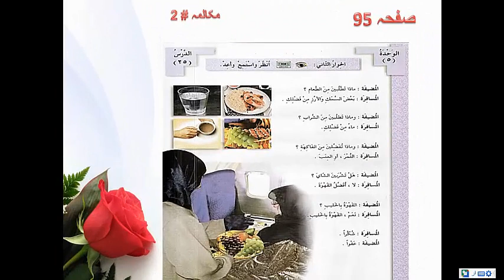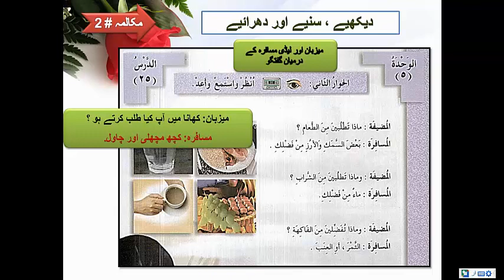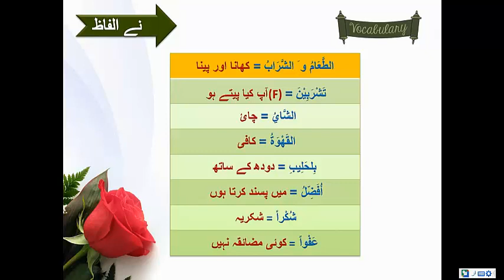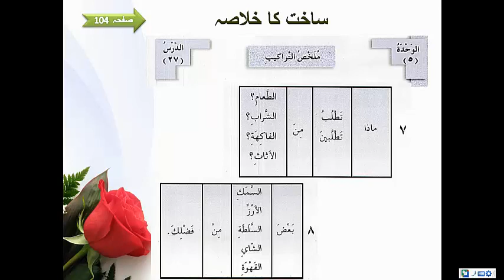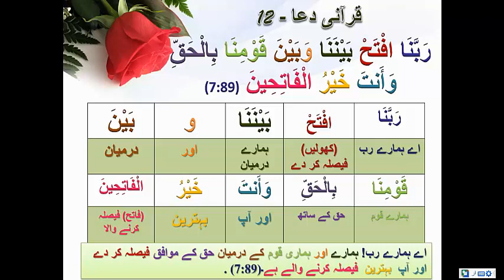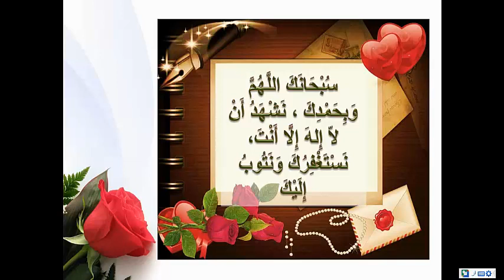Arabic Language Videos Vol1 Lsn 5.2 URDU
Al Arabiyyatu Bayna Yadaik- Volume 1
Maryam Ehtesham & Team